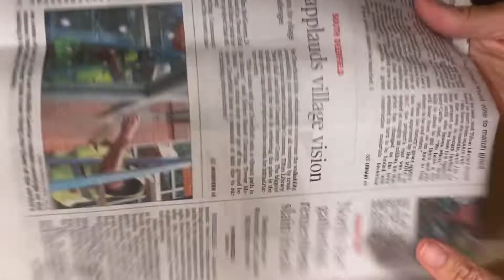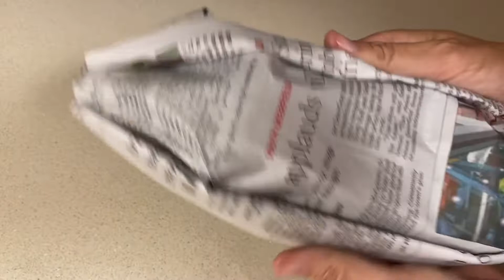How to make origami snack boats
Perfect for fish n chips on Fresh Fish Friday, popcorn or whathaveyou.
Fold snack boat bowls from newspaper.
Upcycle, reuse, resourceful, DIY